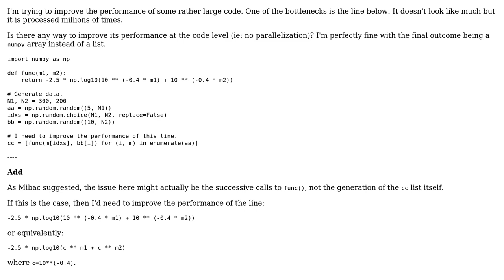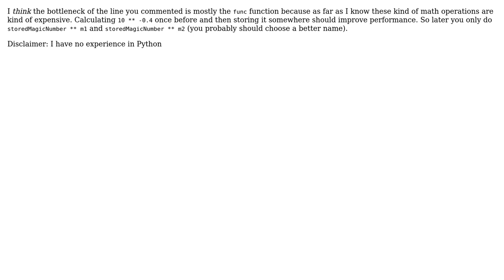Code Review: Faster generation of list with multiple sublists (2 Solutions!!)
Code Review: Faster generation of list with multiple sublists

With thanks & praise to God, and with thanks to the many people who have made this project possible! | Content (except music & images) licensed under CC BY-SA | Music | Images & others | With thanks to user Peter Taylor user Mibac user Gabriel and the Stack Exchange Network Trademarks are property of their respective owners. You are responsible for your own actions.